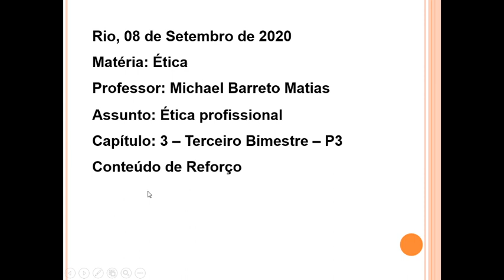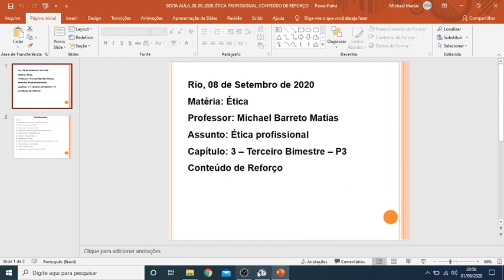IAM - 9° ANO - ÉTICA (CAP. 3 REFORÇO DE CONTEÚDO LIVRO PARADIDÁTICO) 08-9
Professor: Michael Barreto